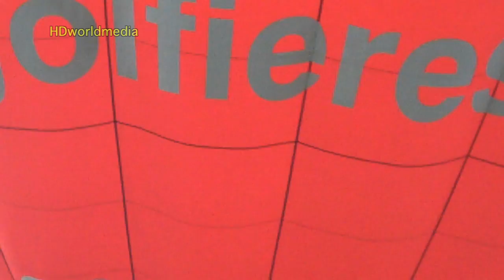Hot air Balloon over the Loire Valley, or ..... not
An experience we wanted to live. A voyage in a hot air Balloon, Montgolfiere, over the Loire valley and its castles. We stayed at a small pleasant hotel, "le Bon Laboureur", that we can highly recommend, and therefore, were than close to the action. Early morning call, small streets still in the dark, we made our way to the parking of the train station to meet with other enthousiats. 2 companies were waiting for their customers. We obvioulsy chose the wrong one. The pilot of France Montgolfiere was showing tiredness, and no desire to go to work. On the parking lot, he insinuated that the weather was not good and the winds were bad. but, the other company, loaded their landrovers with it's passengers, and departed for the takeoff field .. so,our pilot followed and we departed as well. The pilot had no intention of flying, he kept telling us the weather was wrong. So we watched the other group go fly ! Getting a refund was very difficult. We had to call sevral times and they kept telling us it was good for a year to come back some other day. The fact we lived in the US and may not come back, did not deter them. We finally obtained a refund.. Lesson learned ... Make sure you do not use " France Montgolfiere" and make sure you can get a refund immediatly if the flight is canceled. Travelswithmywife is HDworldmedia Companies Production.

Une expérience que nous voulions vivre. Un voyage en ballon à air chaud, montgolfière, sur la vallée de la Loire et ses châteaux. Nous avons séjourné dans un petit hôtel agréable, "Le Bon Laboureur», que nous recommandons vivement, et par conséquent, étaient plus près de l'action. Appel matinal, les petites rues encore dans l'obscurité, nous avons fait notre chemin vers le parking de la gare pour rencontrer d'autres enthousiats. 2 entreprises ont été en attente pour leurs clients. Nous avons choisi bien sûr d'la mauvaise. Le pilote de la France Montgolfière est montrant la fatigue, et aucune envie d'aller au travail. Sur le parking, il a insinué que la météo n'était pas bonne et les vents étaient très mauvais. mais, l'autre entreprise, chargés de leur landrovers avec ses passagers, et partit pour le champ de décollage .. oui, notre pilote a suivi et nous partîmes ainsi. Le pilote n'avait pas l'intention de voler, il nous répétait le temps était mauvais. Alors nous avons regardé de l'autre groupe va voler! Obtenir un remboursement a été très difficile. Nous avons dû appeler les temps sevral et ils nous disaient que c'était bon pour un an pour revenir un autre jour. Le fait nous avons vécu aux Etats-Unis et ne peut pas revenir, n'a pas les dissuader. Nous avons finalement obtenu un remboursement .. Leçon apprise ... Assurez-vous que vous n'utilisez pas "La France Montgolfière» et assurez-vous que vous pouvez obtenir un remboursement immédiatement si le vol est annulé. Travelswithmywife est HDworldmedia sociétés de production.

Una experiencia que quería vivir. Un viaje en globo de aire caliente, Montgolfier, en el valle del Loira y sus castillos. Nos alojamos en un agradable hotel pequeño ", le Bon Laboureur", que recomiendo encarecidamente, y por lo tanto, fueron de cerca de la acción. Llame a la mañana, las calles pequeñas todavía en la oscuridad, nos dirigimos al estacionamiento de la estación de tren para reunirse con enthousiats otros. 2 empresas estaban esperando a sus clientes. Nos obvioulsy eligió el equivocado. El piloto de Francia Montgolfiere mostraba cansancio, y ningún deseo de ir a trabajar. En el estacionamiento, insinuó que el tiempo no era bueno y los vientos eran malas. pero, la otra empresa, cargaron sus Land Rovers, con sus pasajeros, y partió para el campo de despegue .. Por lo tanto, nuestro piloto seguida y nos fuimos así. El piloto no tenía intención de volar, él nos decía que el tiempo era malo. Así que vimos el otro grupo ir a volar! Obtener un reembolso era muy difícil. Tuvimos que llamar a veces sevral y nos decían que era bueno para un año para volver otro día. El hecho de que vivimos en los EE.UU. y no pueden regresar, no les impidió. Finalmente obtuvo un reembolso .. Lección aprendida ... Asegúrese de que usted no utiliza "Francia Montgolfiere" y asegurarse de que puede obtener un reembolso inmediatamente si el vuelo se cancela. Travelswithmywife es HDworldmedia Productoras de Publicidad. (less info)